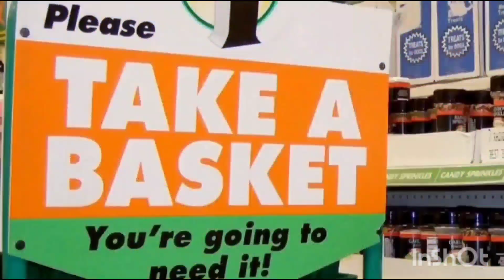VLOGMAS DAY 14 WHAT I BOUGHT MY 15 YEAR OLD SON FOR CHRISTMAS META QUEST 2 VIRTUAL REALITY 128Gb